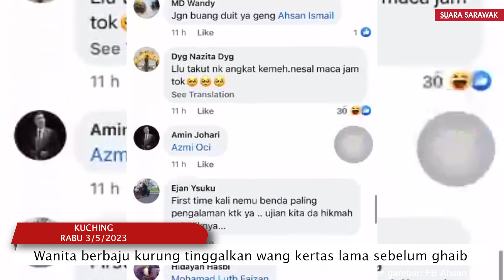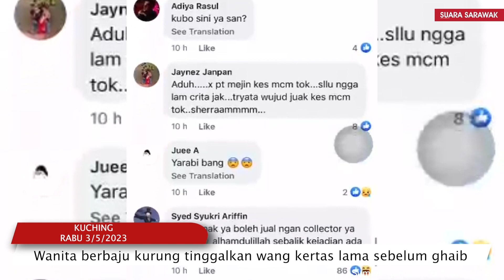Wanita berbaju kurung tinggalkan wang kertas lama sebelum ghaib